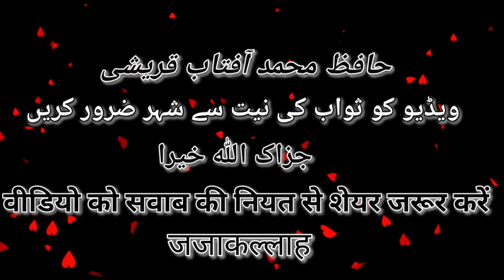Aik Shaks ki 70 dafa Toba ka Waqia // By Hafiz Mohammad Aftab Qureshi